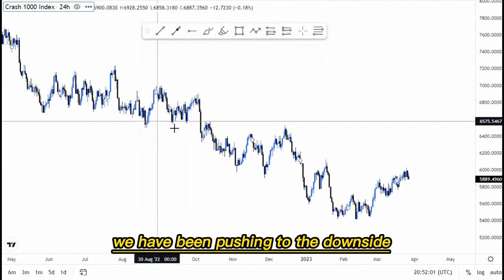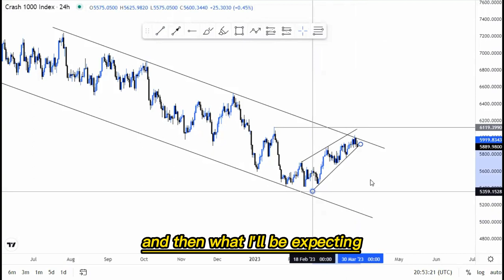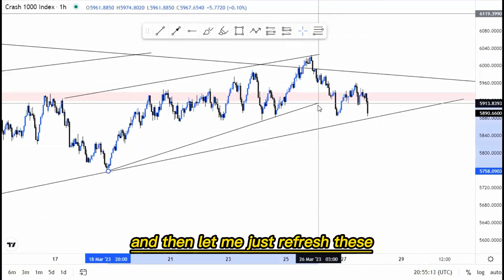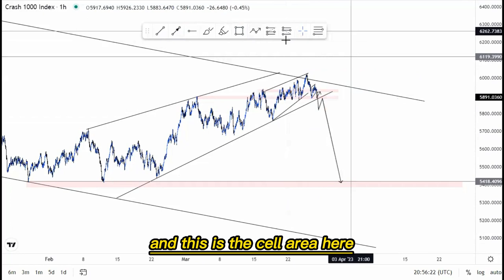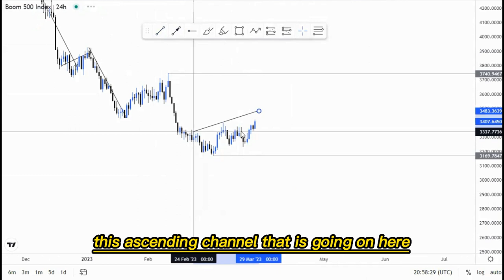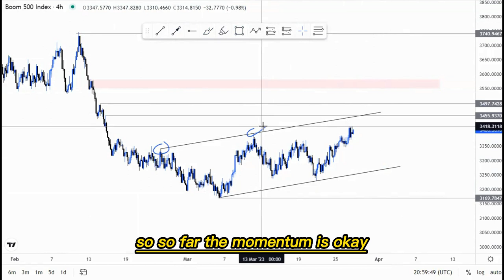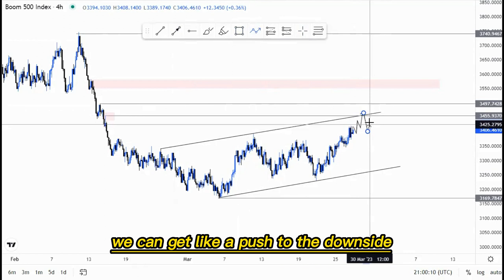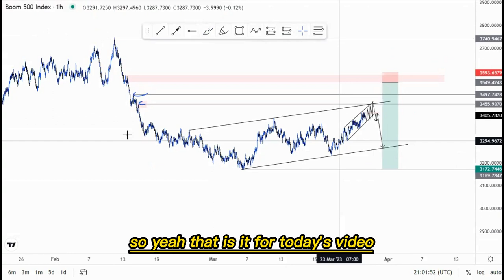Advanced trendline analysis Forex price action strategy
By combining price action and smart money concepts, we will demonstrate how to effectively make a top-down analysis to identify the market direction, supply and demand levels, liquidity zones, and trading opportunities from higher timeframes to lower details.

Business Collab-Mthapelobritly@gmail,com